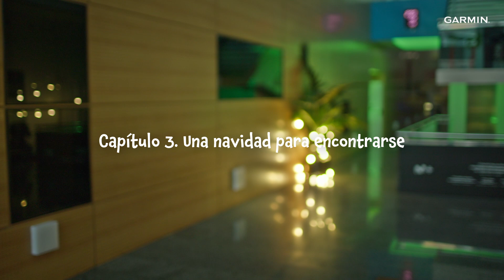GARMIN | Felinch Navidad con Juanma Castaño & Patricia Conde